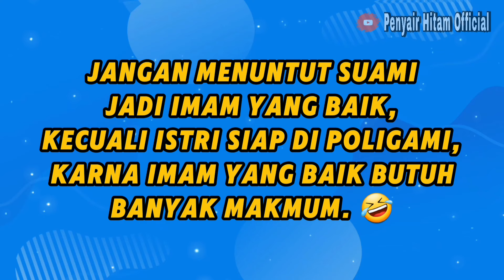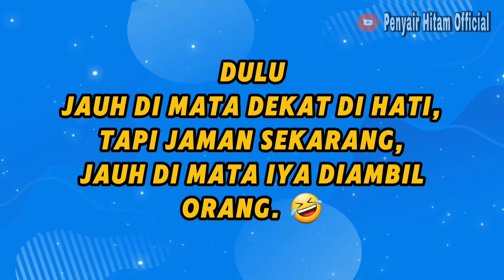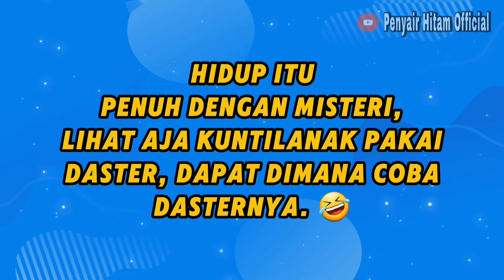KATA LUCU BIKIN NGAKAK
Siap - siap ngakak kembali dengan video lucu ini. Semoga bisa terhibur dan membuatmu tertawa.

Terima kasih.

2 kata lucu stand up comedy,
komedi kata kata lucu,
kata kata guyonan lucu,